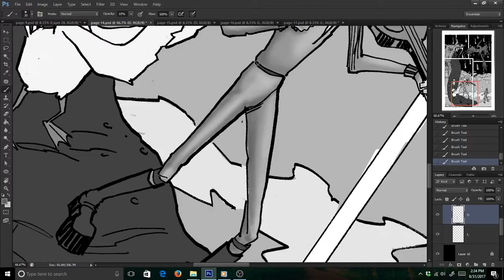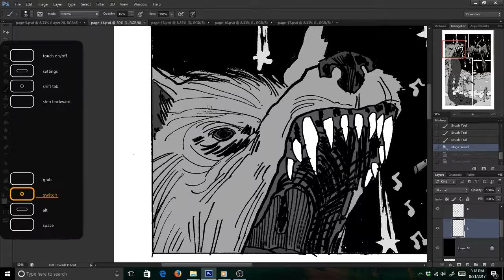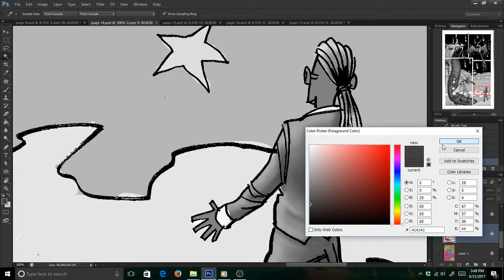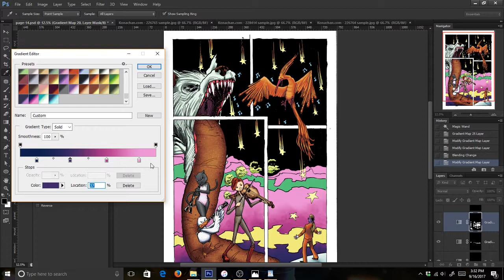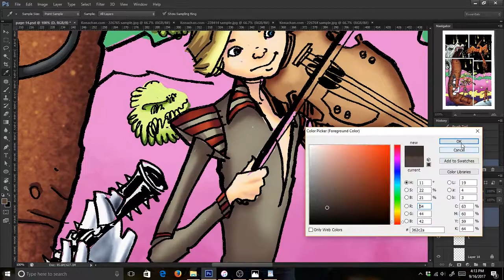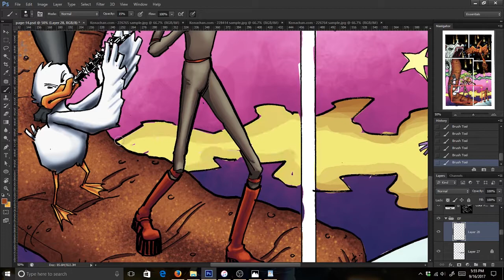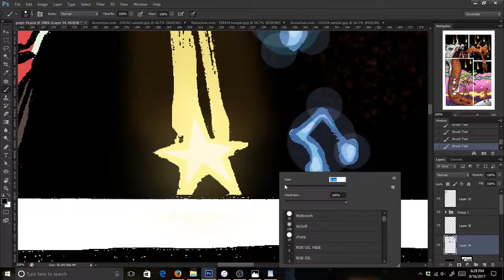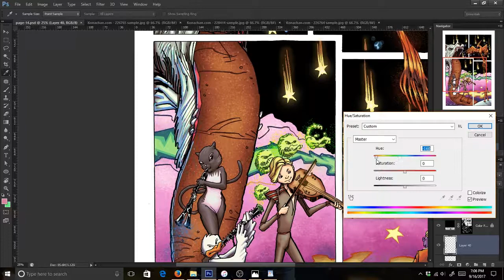Vesperitine Ork TLV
Hey everyone Welcome to another Art TLV (Time Lapse Video) This on is of a comic called Vesperitine Ork Simulated Superstar.

Credits:

Comic book

 By: David Rondinelli
Art: Gabriel Perez

Intro:
Song:background noise
By:Steven Lisefski